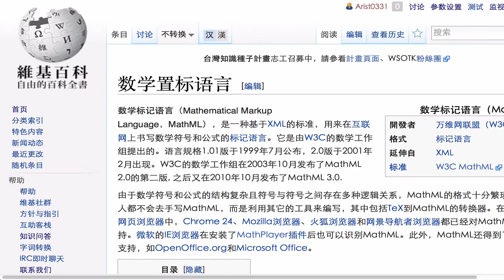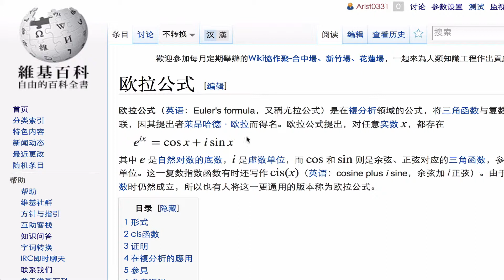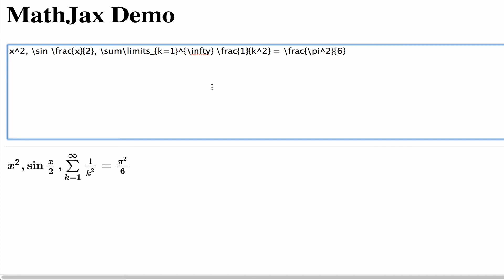網頁上顯示數學式 MathJax, MathML